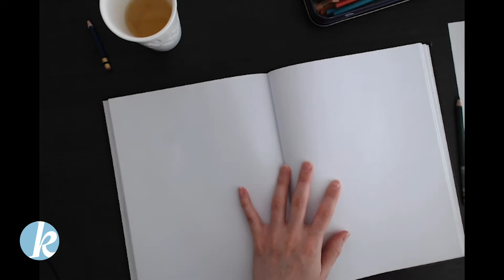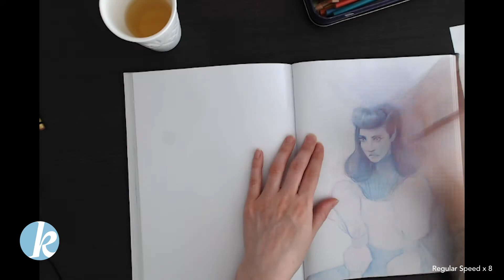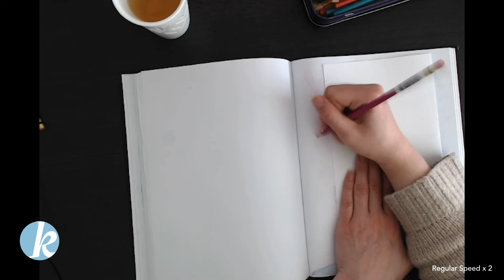Drawn to Drawing - Ep. 001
In an attempt to get back into drawing, after a long hiatus, I've recorded a portrait study session. All rough but alright.